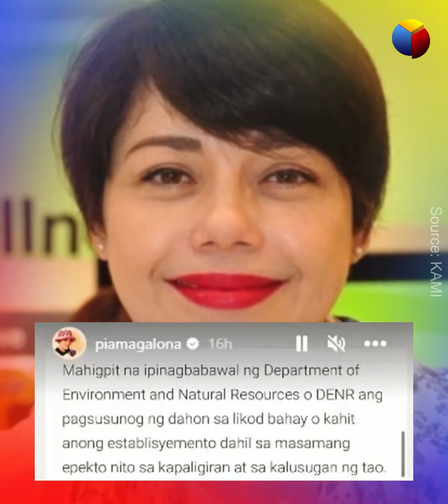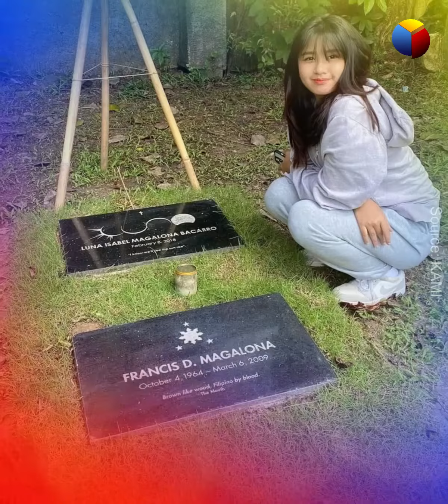Misis ni Francis M, pinatamaan si Abigail